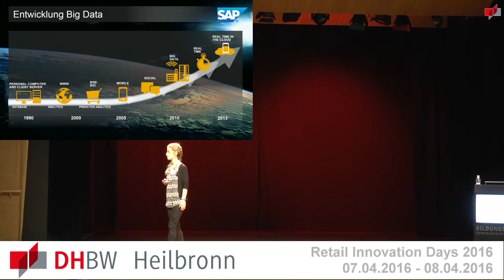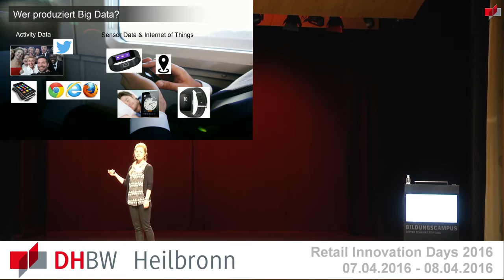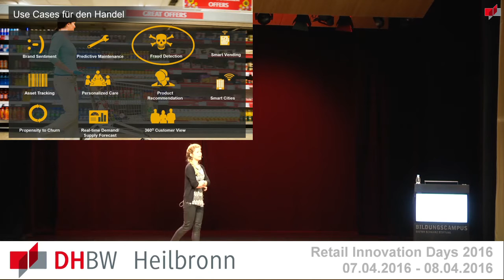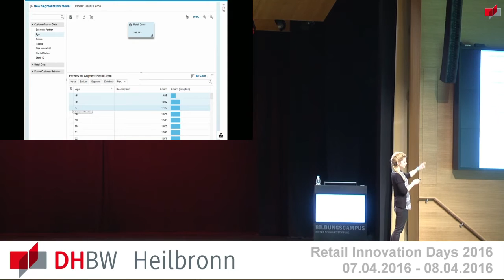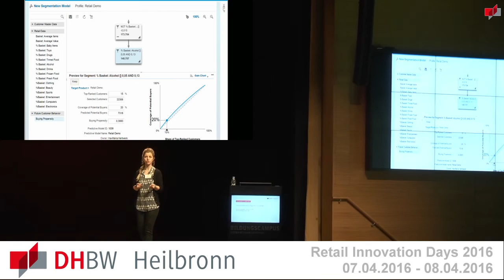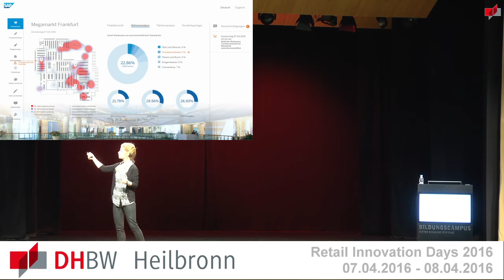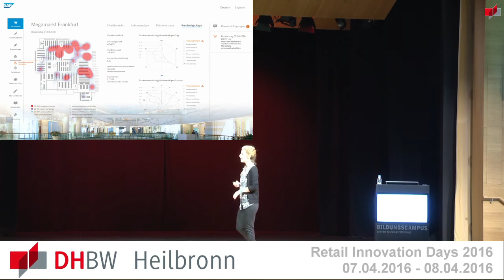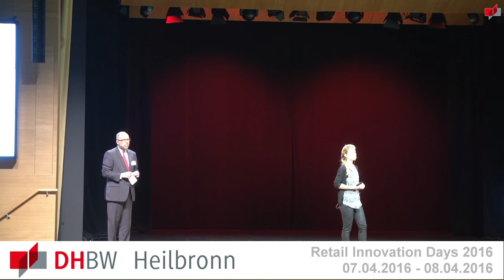RID 2016: Hannah Bartkowiak - Innovationen durch Big Data im Handel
Hannah Bartkowiak, Presales Specialist der SAP Deutschland SE & Co. KG, spricht auf den Retail Innovation Days 2016 der DHBW Heilbronn über Innovationen durch Big Data im Handel.